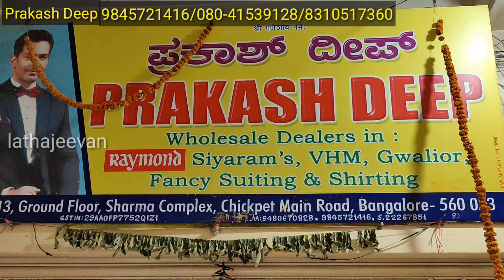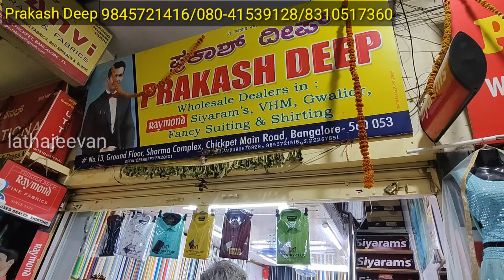Chickpet Bangalore Wholesale & Retail Exclusive Menswear Shop | Courier Available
Chickpet Bangalore Wholesale & Retail Exclusive Men's Collections | Courier Available

Dealers in: Raymond, Siyarams, VHM, Gwalior, Suitings & Shirtings

Shop Address:
Prakash Deep
Shop no: 13, Ground floor, Sharma Complex
Chickpet Main Road, Bangalore - 560 053